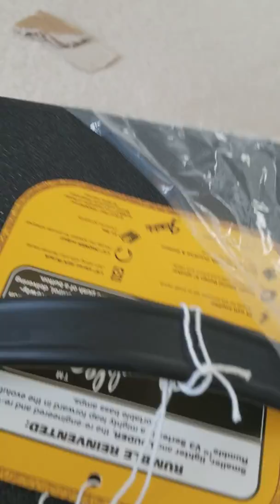Fender Rumble 25W v3 unboxing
bass amp 1X8